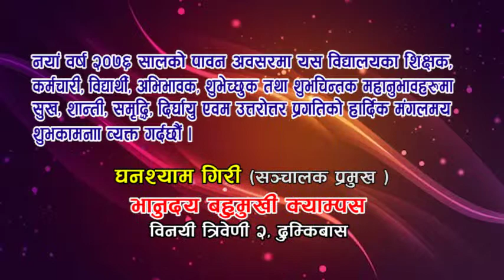bhanudaye bahumukhi campus dumkibas